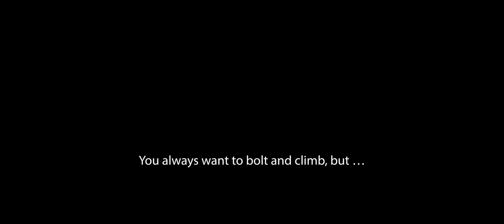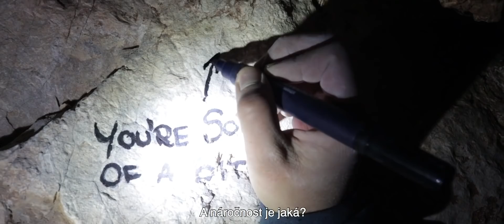Bolt climbing trip to Romania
Last year, Tendon ambassador Cosmin Andron took the winners of the "TENDON Route" competition to his home country - Romania. Cosmin showed them, how to bolt a new sports routes.

All participants discovered and enjoyed many almost untouched crags and new pitches on unbelievable Romanian limestone.

Directed & edited by David Bernard